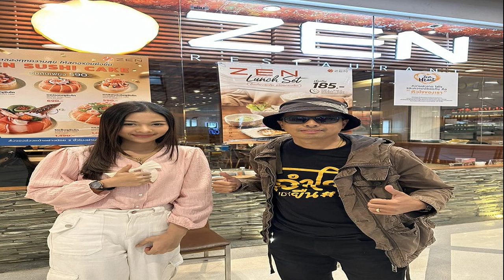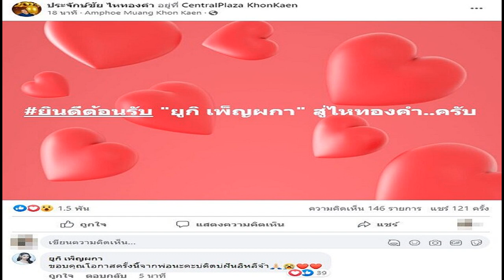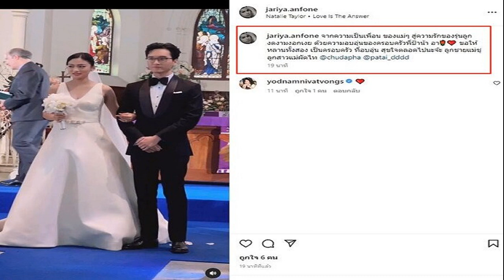ขอกำลังใจก้าวต่อ นก พงศกร สุดกลั้นปล่อยโฮ หลัง ยูกิ ประกาศลาจากวง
หมอลำเสียงวิหค ขอกำลังใจก้าวต่อ นก พงศกร หัวหน้าวง สุดกลั้นปล่อยโฮ หลัง ยูกิ นางเอกหมอลำคู่จิ้น ประกาศลาจากวง

หลังการประกาศลาจากวง หมอลำเสียงวิหค ของนางเอกหมอลำชื่อดัง ยูกิ เพ็ญผกา ที่ให้เหตุผลว่า “มีความอึดอัดใจบางเรื่อง และเจอปัญหาหลายๆ อย่างรุมเร้า เลยไปต่อไม่ได้ เหลือไว้แค่ความทรงจำ” ทำเอาช็อกแฟนคลับหมอลำเป็นอย่างมาก หลายคนสงสัยว่าเกิดอะไรขึ้น
โดยในโซเชียล ได้โพสต์คลิป นก พงศกร พระเอกหมอลำคู่ขวัญคู่จิ้นของ ยูกิ ขณะลงจากเวทีได้ปล่อยโฮร่ำไห้โผซบคนใกล้ชิด ท่ามกลางกำลังใจของคนในวงเข้ามากอดปลอบ คงเพราะอ่อนไหวที่ ยูกิ ประกาศลาจากวงไปกะทันหันกลางฤดูกาล จากที่ร่วมทุกข์ร่วมสุขสร้างสรรค์ผลงานมาด้วยกันตลอดระยะเวลา 4 ปี จนกลายเป็นคู่จิ้นคู่ขวัญ NY หมอลำยุคนี้

ในขณะที่ ยูกิ ได้โพสต์คลิปร้องเพลง ลาก่อน ของศิลปิน YourMOOD ฝากเพลงนี้แทนความรู้สึกเนื้อเพลงว่า “ลาเธอได้สักที ลาก่อนให้เธอโชคดี ฉันยังจำได้อยู่เลย ที่เคยผ่านมาด้วยกัน และตอนนี้ลาคงไม่ได้เจอ ไม่ลืมในความหวังดี โบกมือให้กันอีกที ลาก่อนในทุกๆ อย่าง ทุกวันที่ดี” โดยในช่วงท้าย ยูกิ ร้องไห้สะอื้นด้วย
ทางด้าน นก พงศกร ได้โพสต์รูปถือดอกกุหลาบ พร้อมแคปชั่นว่า “พวกเรายังอยู่นะ ขอบคุณทุกกำลังใจครับ” ขณะที่เพจเฟซบุ๊ก หมอลำเสียงวิหค ได้โพสต์ภาพเวทีหมอลำ พร้อมแคปชั่นว่า “ยังคงต้องก้าวต่อไป ขอเพียงแรงใจให้พวกเรา…” ท่ามกลางกำลังใจอย่างล้นหลามจากศิลปินหมอลำ เพื่อนพี่น้องในวงการ รวมทั้งแฟนคลับเป็นจำนวนมาก.